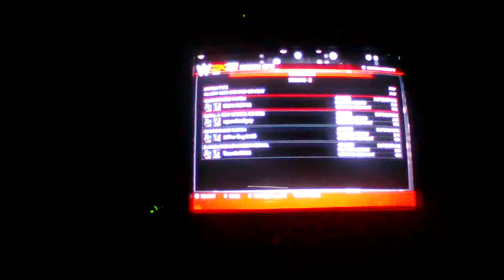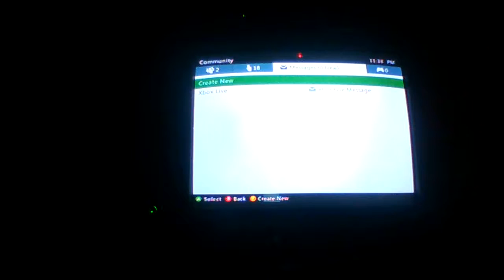Wkab. Wwe 2k16. training before wkab havoc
monetaryowl73 (me) and jusbillz313 are training before there  ppv against a random and a ai (com).